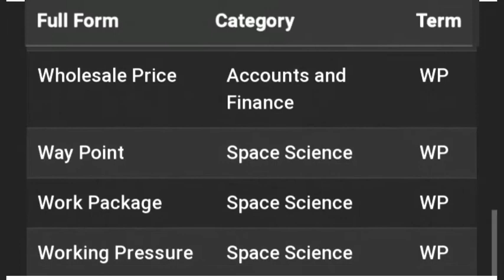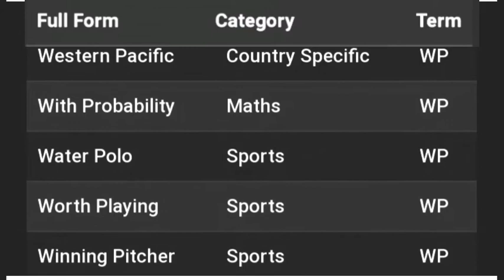wp ka full form